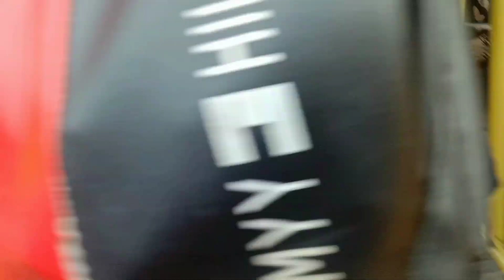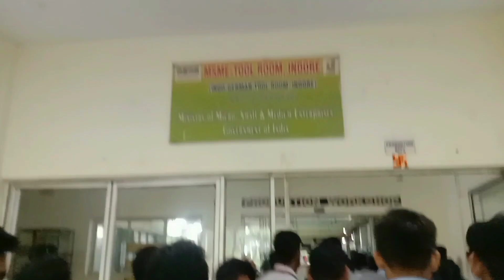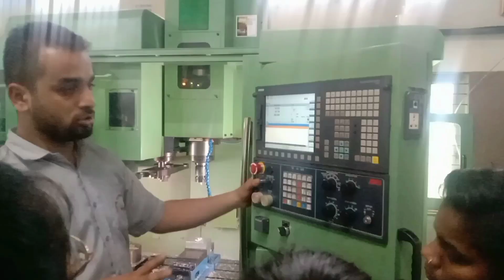industrial visit by college | visit ke pahle hi popat ho gya | #32 | spirit Ranger